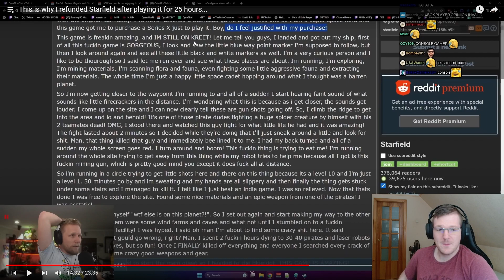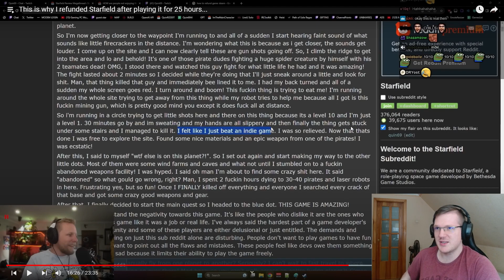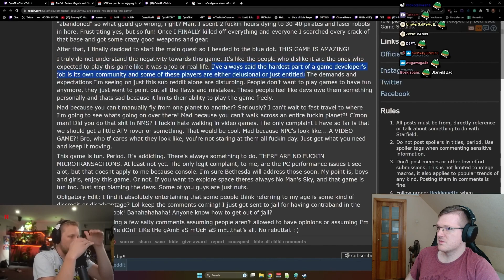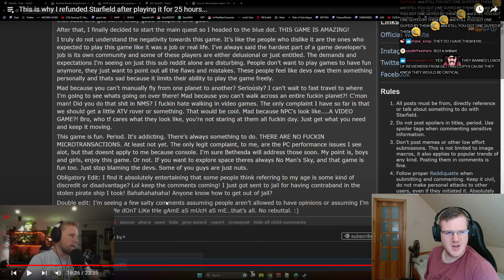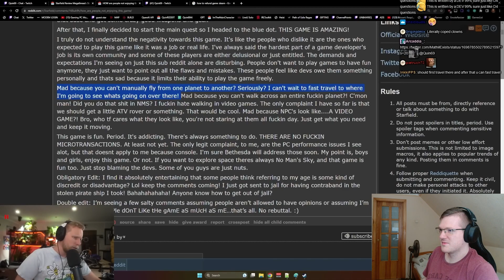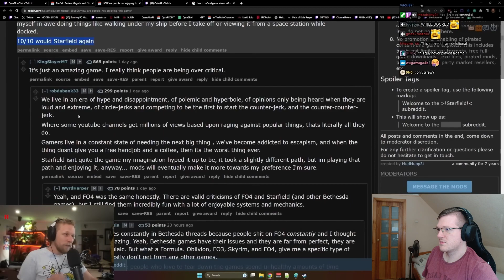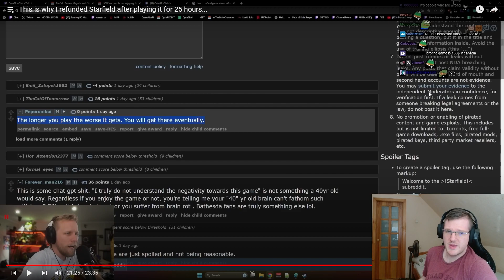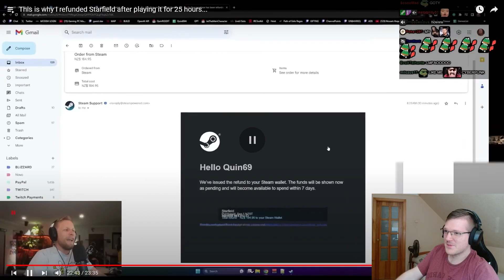Starfield Reddit's #1 upvoted Post IS BAIT i Just CANT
starfield the bets game of 2023 the most fun game ever made and it has a great future of amazing options. the starfield reddit just ogt baited so hard also.